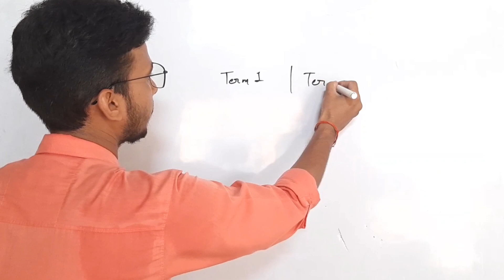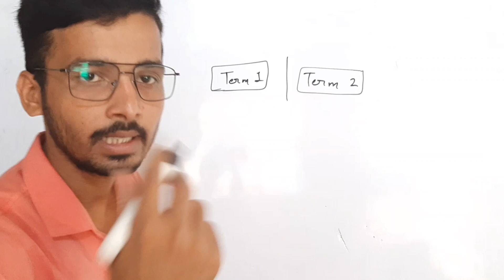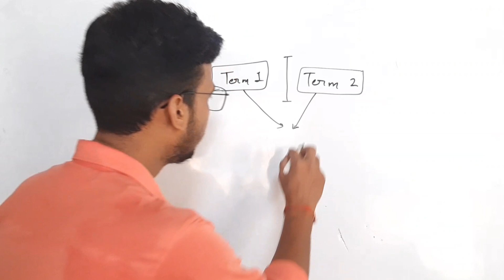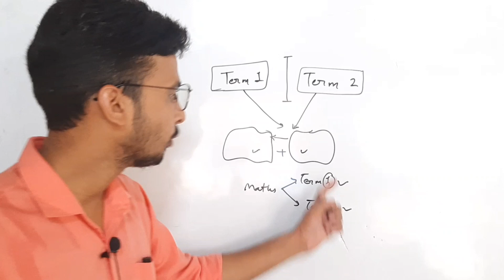CBSE Class 10 Term 2 Result | CBSE Official Result Date Announced | CBSE Term 2 Weightage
Cbse result term 2, cbse passing marks class 10, cbse passing marks class 12, passing marks, pass marks, class 10, class 12, cbse, Class 10 passing marks term 2, cbse board exam 2022 term 2, cbse news